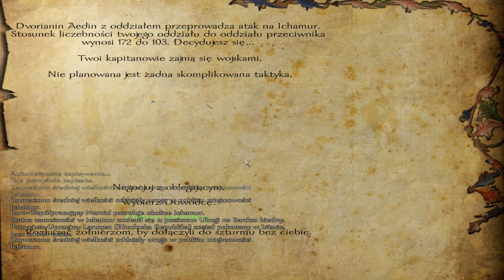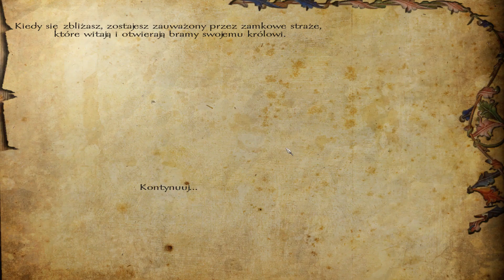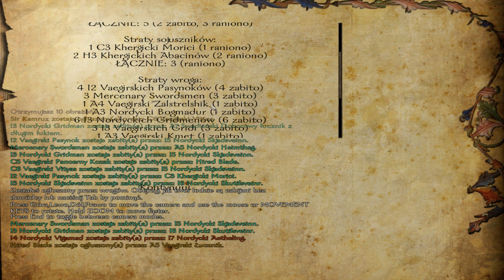POWSTAŃCIE MOJE WASALE! ~~Mount & Blade: Warband~~ #27 [+Floris Mod]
Ogarnijcie również inne darmowe gry:
(jeśli dostaniecie maila to nie zapomnijcie potwierdzić!)